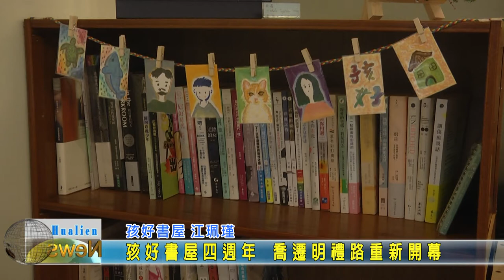20210221 09 孩好書屋四週年 喬遷明禮路重新開幕